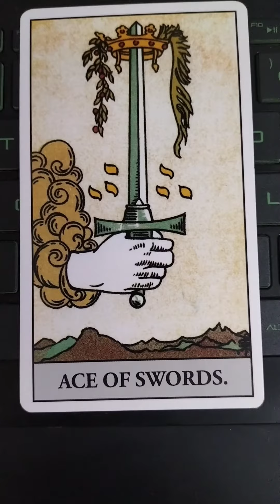Sagittarius ♐ u want to know the truth